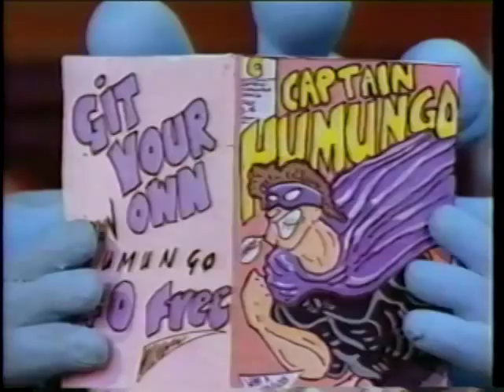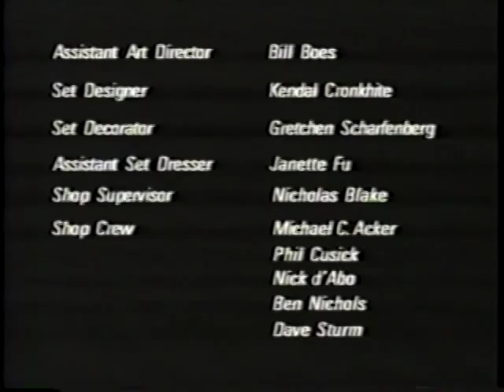Bump In The Night - "I Dream of Silverfish" Part2of2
Bump In the Night was a stop-motion animated series on ABC Saturday Mornings during the mid-90s, created by Ken Pontac and David Bleiman.
Unfortunately, it was canceled right after Disney bought ABC.